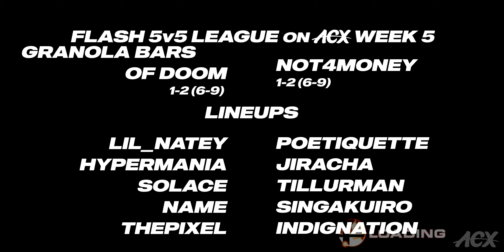Flash 5v5 League - Granola Bars of Doom vs Not4Money - Week 5